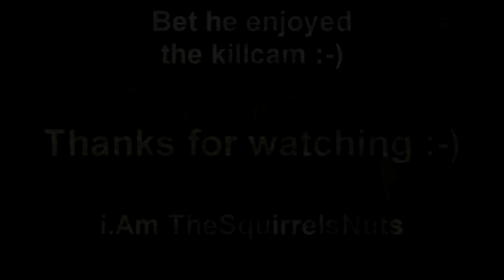Battlefield 3 - How to Pwn a Sniper on PC Caspian Border in HD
Jumping out of a plane, spotting a sniper up on the antenna.. it's time to PWN in style !